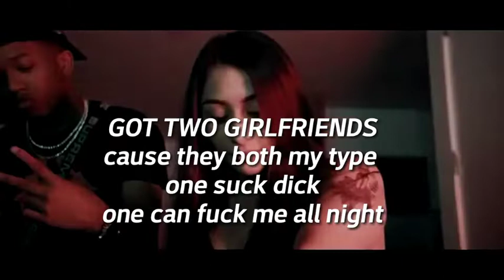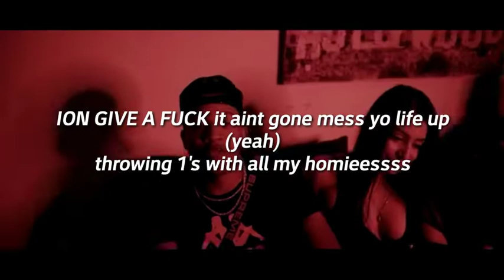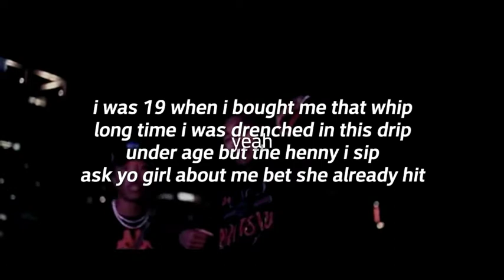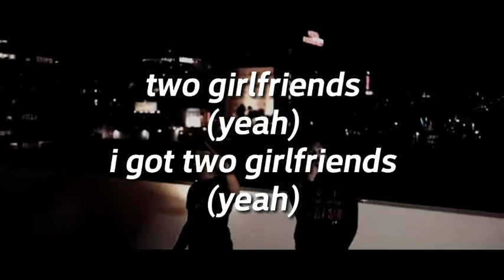BABY RICH FT DDG-"2 GIRLFRIENDS" |LYRIC VIDEO